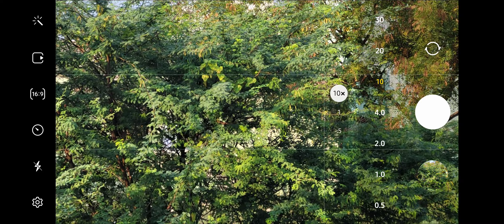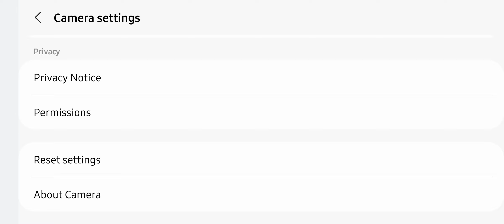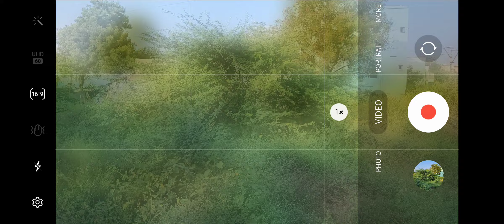Samsung Galaxy S20 FE 5G | Camera UI | One UI 4.0